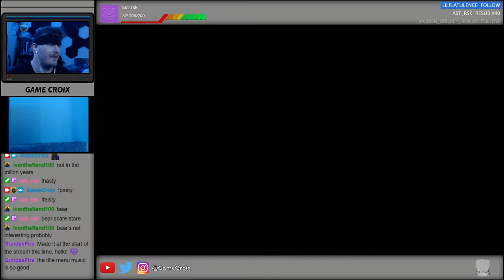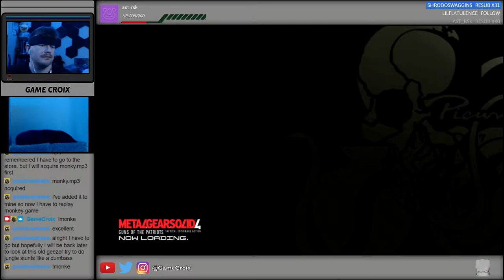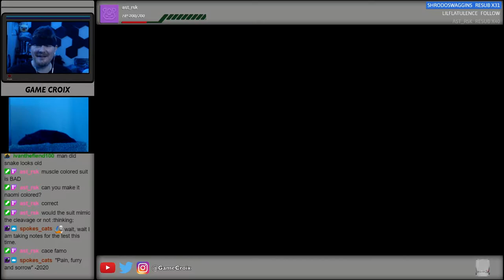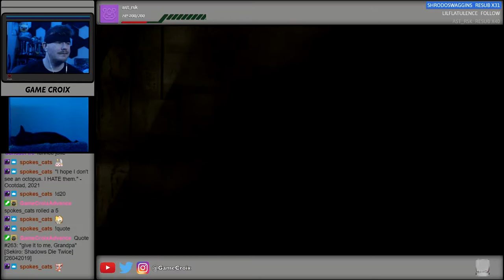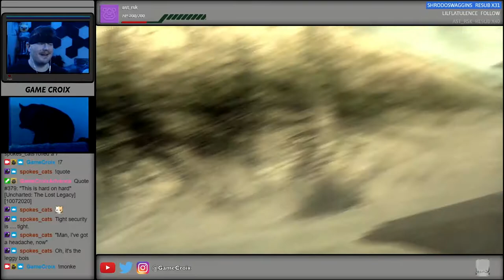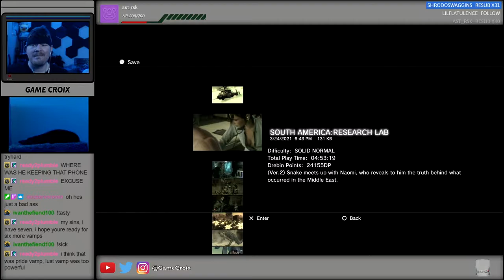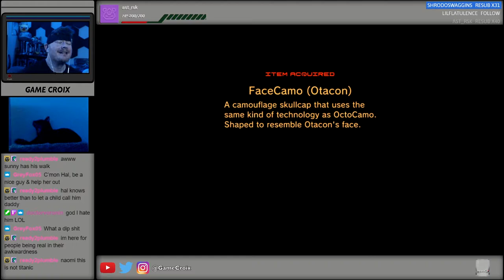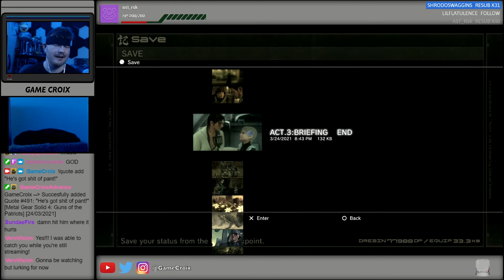Metal Gear Solid 4: Guns of the Patriots (pt2)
More MGS4! We fight a boss, see a dance battle with a cyborg and a vampire, and sneak around Europe!